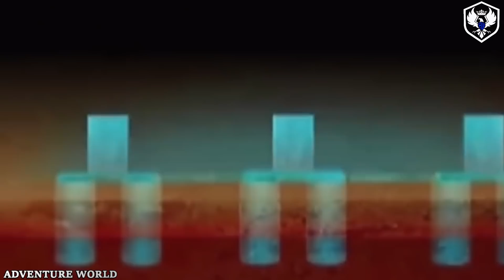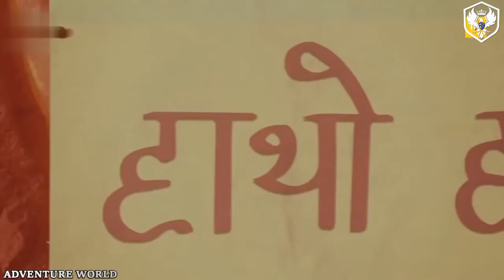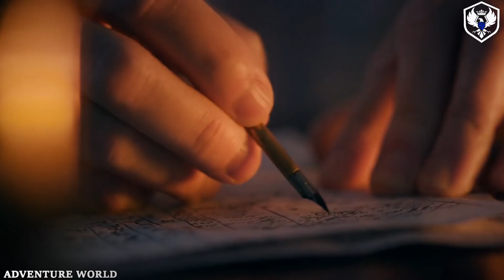ताजमहल के वो राज़ जो सबसे छुपाए गए | Secret Facts About Taj Mahal